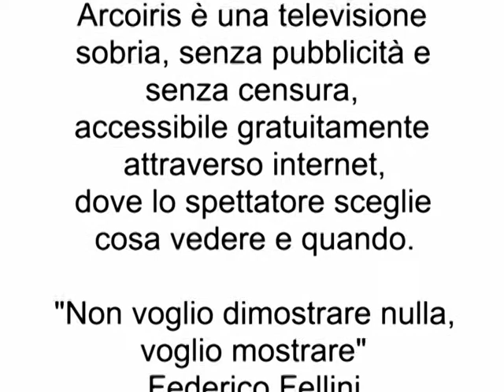Mai più Hiroshima! Mai più Nagasaki! - Sono sopravvissuta a Hiroshima e ancora ne combatto l'orrore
L'orrore rimasto impresso negli occhi e nella mente, quindici operazioni per ricostruirsi, un impegno durato il resto della vita acombattere tutte le armi e tutte le guerre: Seiko Ikeda una delle sopravvissute al 6 agosto del 1945 è venuta in Italia a testimoniare ea ricordare che il pericolo nucleare è sempre più forte.
Lisa Clark dei Beati Costruttori di Pace ribadisce l'allarme: nessuna volontà politica internazionale contro la proliferazione dellearmi nucleari.
Irma Dioli, assessore alla pace della Provincia di Milano: di fronte alla carenza di iniziative politiche istituzionali, gli enti locali sono chiamati a svolgere un ruolo importante, a stretto contatto con associazioni e società civile.
L' intervista è stata registrata il 5 agosto 2005